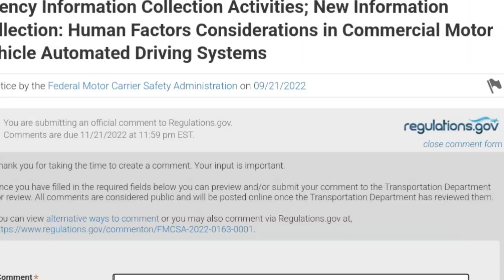3.3 Million Truck Drivers Jobs On The Line! FMCSA Reaching Out To All Truck Drivers 😵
Just Announced! FMCSA Is Asking 3.3 Million Truck Drivers About Self Driving Semi Trucks